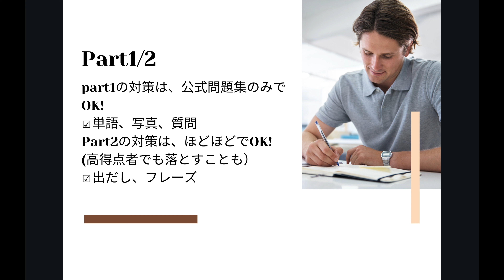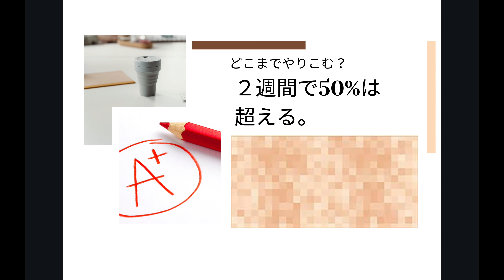【講座告知】TOEIC940点Youtuberによる500点〜900点までの「勉強ロードマップ完全版 」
TOEIC940点Youtuberによる500点〜900点までの「勉強ロードマップ完全版」はこちら▽

問題集は沢山販売されていますが、何をどうやるか？迷われている方におすすめです。
100人以上の指導経験と、TOEIC英語コーチ養成サロンのオーナーが「これさえ」あれば迷わない勉強法動画を作成しました。

note（動画文字化＋スライドはこちらから。順次アップ予定です）

１年我慢したあと、カフェの店長やあらゆる営業を経験しつつLAに単身渡米し女優活動をしに行く。営業歴８年、業種を変えて営業力を磨きつつ４年連続１位を獲得。

▽このチャンネルで人気の動画 一覧
・【放送事故】都市伝説を試してみたらsiriに異変が連発！生放送中に声が変わる？フリーメイソン回
・【脅威の英語独学勉強法】○○組み合わせたら最強説！アリーサ式スピードラーニング　５日分を20分で 聞き取れる感覚がわかる
・自分にあったオンライン英会話を見つけよう！大手オンライン英会話9社を比べてみた